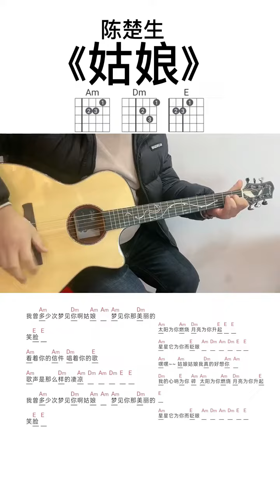吉他零基础教学 吉他教学 零基础学吉他 guitar solo music cover